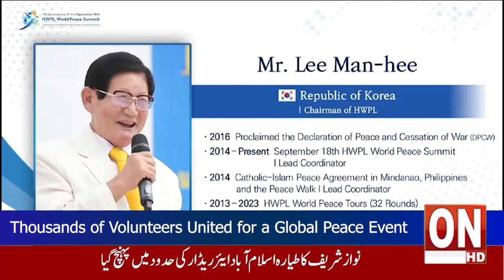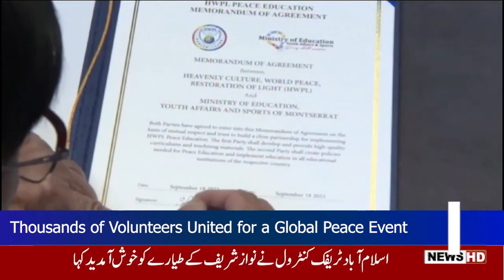South Korea Special Report ON NEWS HD